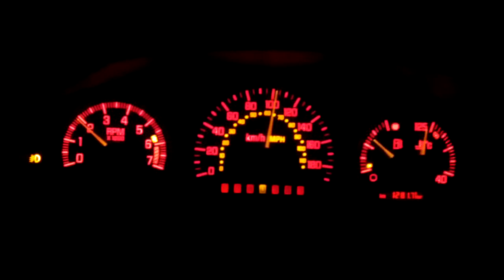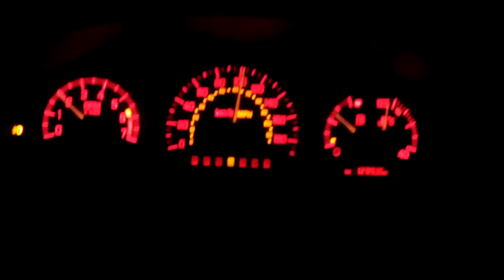Highway 401, late night between Ottawa and Toronto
Sooo many orange pylons...